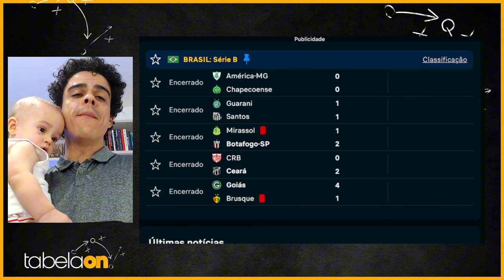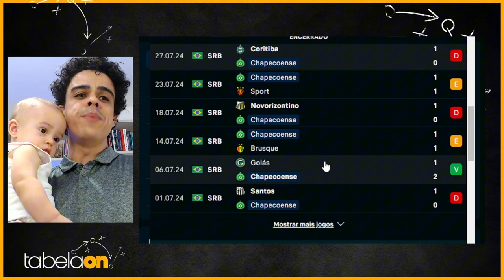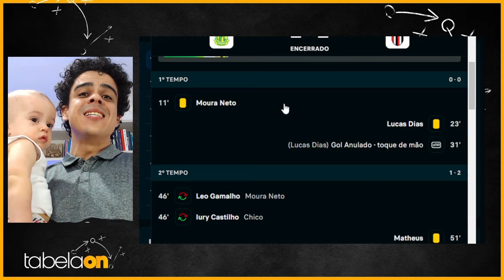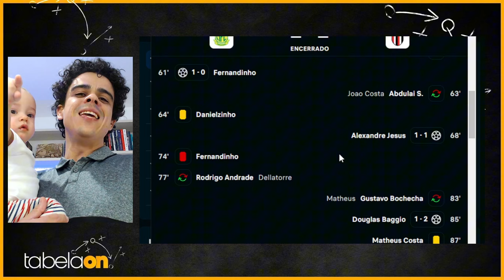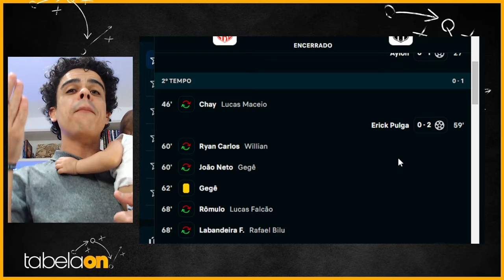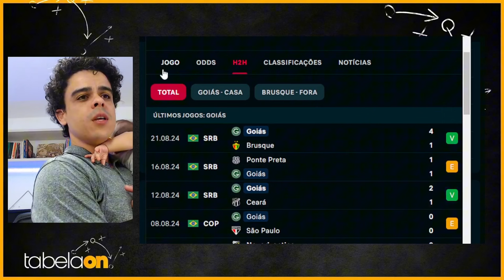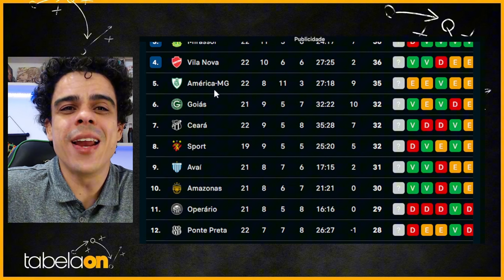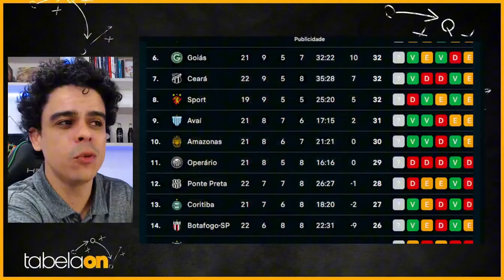🚨 TEVE VIRADA NO MAIÃO DO BOTAFOGO SP, TEVE GOL DO TADEU, E TEVE VITÓRIA DO VOZÃO FORA